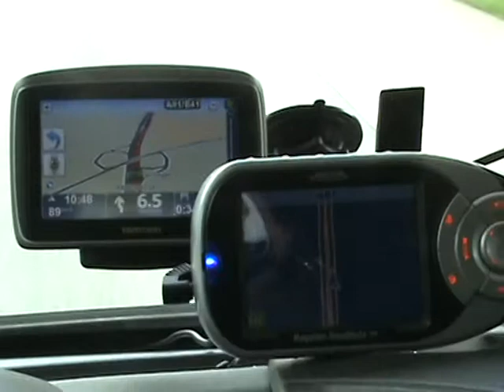Germania - vacanze 2010 195.MPG